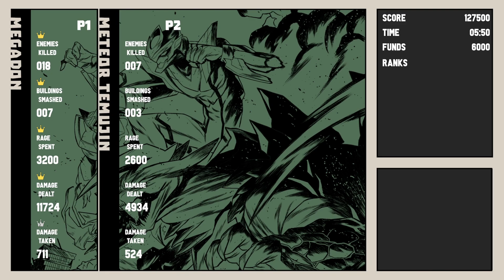Dawn of the Monsters | Completely Unrelated Books | Part 6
The part in which we get cool guns.